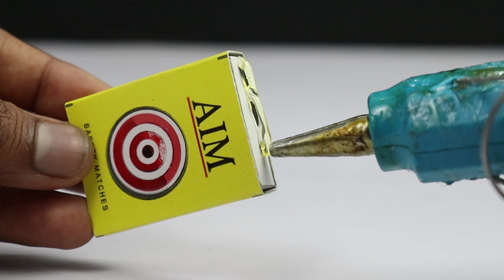How To Make Powerful Mini Matchbox Toy Car at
How To Make Powerful Mini
Matchbox Toy Car at

how to make powerful electric toy car
how to make a mini car
how to make a car with matchbox
how to make toy car in usa
how to make toy car
how to make a car with a motor at home
matchbox car
why should i buy an electric car
how to make toy car making at home
powerful mini car matchbox
science projects car homemade car
how make a powerful matchbox car
how to make a car of paper
how to make a bmw private car with paper
how make a paper car
matchbox car
bast matchbox craft
matchbox cars for kids
make a private car matchbox truck
how to make homemade paper car
safe creators the crafts crew
recycle materials sr craft car for kids
how to make match box ship car at home
match helicopter
car helicopter diy electric helicopter
how to make aeroplane
making helicopter how to make car
home helicopter
how to build a flying car flying helicopter
matchbox car diy helicopter
matchbox drone matchbox craft
helicopter how to create
how to make a plane
helicopter toy helicopter car